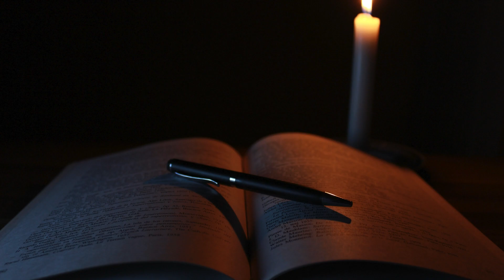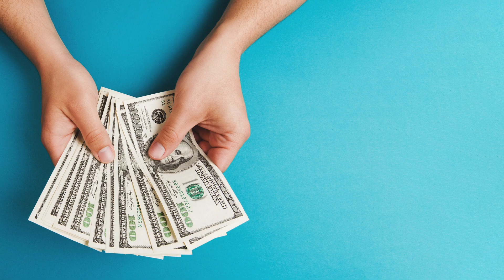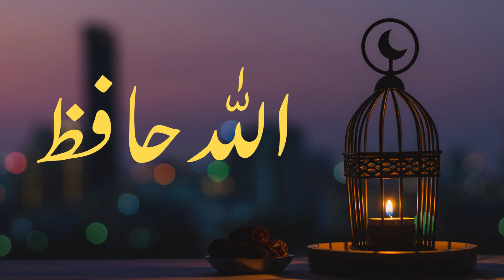Aik Bewia Orat Or Hazrat Daud Ka Rola Dania Wala Qisa ??? " Very Painful Story " By Shocking Waqiyat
Bawia Orat Or Hazrat Daud R.a Ka Waqia
Qisa Hazrat Daud Ka ??

Welcome to "Shocking Waqiat" - Illuminating Islamic Narratives That Resonate! 🌟📖

Embark on a riveting journey with our channel, "Shocking Waqiat," where we unravel the most intriguing and impactful Islamic stories, Waqia, and Qisa that will leave you awe-inspired and spiritually enriched.

🔥 Explore the Unseen:
Dive deep into the extraordinary narratives that challenge perceptions and illuminate the hidden gems within Islamic history. "Shocking Waqiat" is your gateway to uncovering the remarkable and often surprising events that have shaped the Islamic world.

🌌 Beyond the Ordinary:
Discover the profound teachings of Islam through stories that go beyond the ordinary. Our channel seeks to captivate your heart and mind with narratives that highlight the essence of love, faith, and divine wisdom.

📜 Channel Features:

Waqia Wonders: Unveil the shocking events that have left an indelible mark on Islamic history.

Qisa Revelations: Immerse yourself in the mesmerizing stories that echo through time.

Quranic Insights: Delve into the divine verses of the Quran for guidance and reflection.

Muslimah Moments: Nourish your soul with content crafted for the modern Muslim woman.
Deen Disclosures: Explore the intricacies of Islamic teachings and practices.

🤝 Join a Global Community:
Connect with a diverse community of seekers, engage in discussions, and share in the wonder of Islamic wisdom. "Shocking Waqiat" is more than a channel; it's a space where hearts are stirred, minds are enlightened, and souls find resonance in the richness of Islam.

and embark on a transformative journey where the extraordinary tales of Islam come to life. Let's delve into the shocking revelations and stories that echo through time. ShockingWaqiat IslamicStories WaqiaWisdom QisaJourney MuslimLife AllahLove QuranicGuidance DeenDiscovery